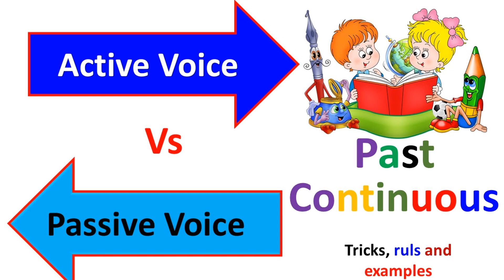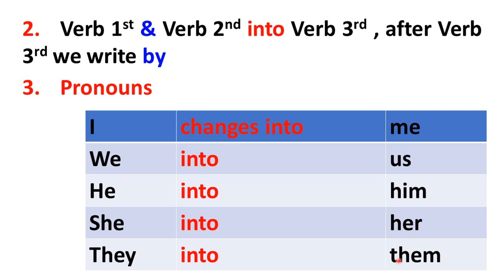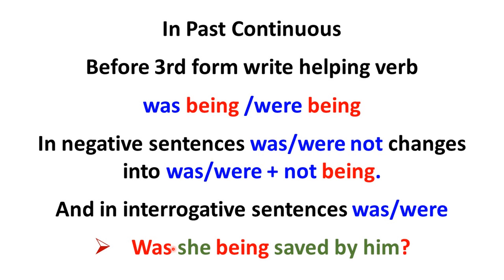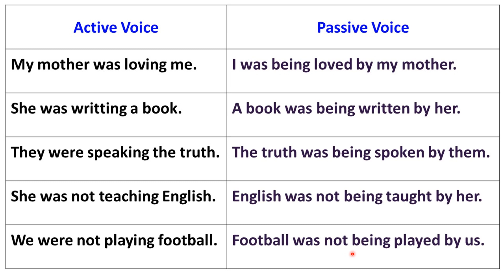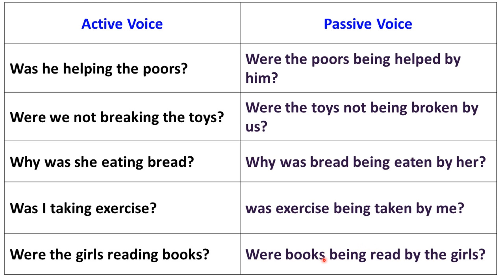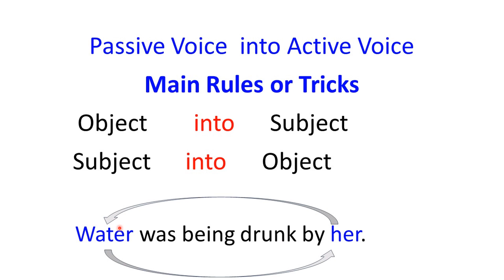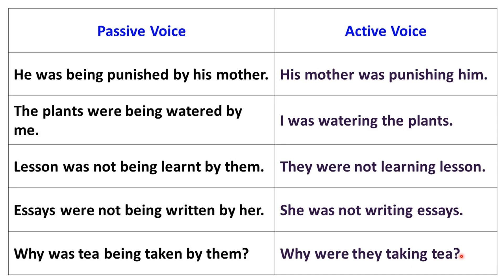Past Continuous Tense Active Voice and Passive Voice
In this video, of Listen & Learn we will watch and learn Active Voice to Passive Voice of Future indefinite and vise versa.